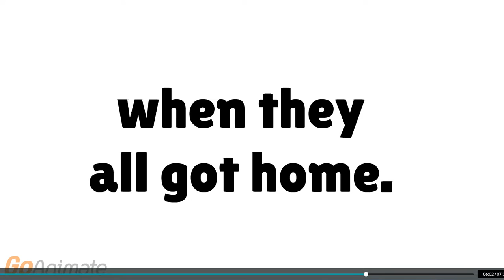Tyiso's Crew get me Arrested/Grounded